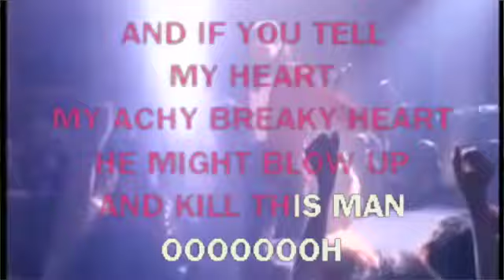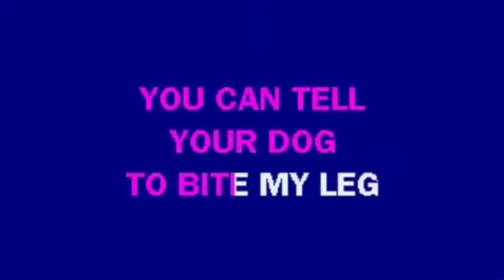Achy Breaky Dance Remix Challenge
Billy Ray Cyrus, remix challenge, Achy Breaky Heart